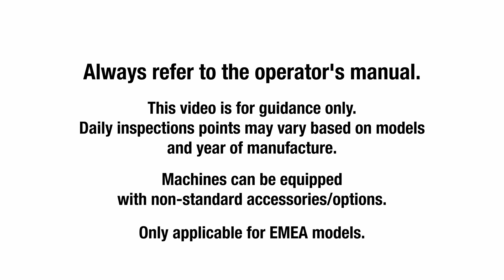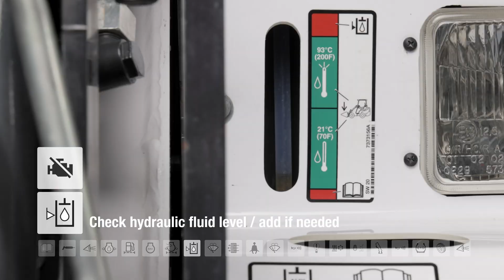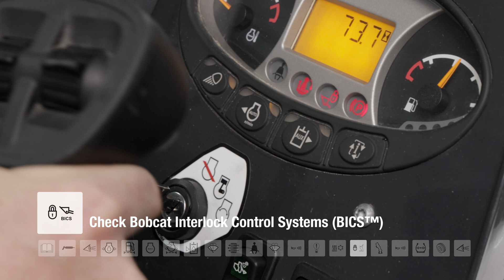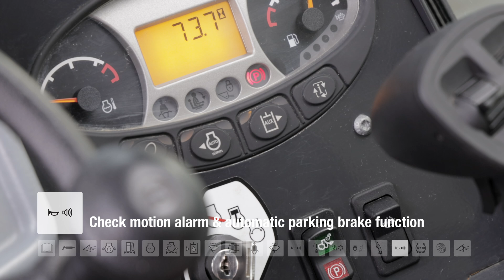Daily inspection and maintenance Bobcat Small Articulated Loader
Short instructional video about the Bobcat Small Articulated Loader daily inspection and maintenance.

00:00 – Intro
00:41 – Greasing: 26 Nipples
01:06 – Check for leakage
01:16 – Bobtach – Check for proper function
01:20 – Make sure engine is off before you proceed
01:24 – Check engine oil level / add if needed
01:48 – Remove trapped water if needed
01:55 – Check coolant level COLD / add premixed coolant if needed
02:06 – Check air filter / clean or replace if needed
02:33 – Check hydraulic fluid level / add if needed
02:51 – Washer fluid check / add if needed
02:57 – Check cabin fresh air filter / clean or replaced if needed
03:12 – Check safety belt
03:17 – Check wiper function
03:25 – Check horn function
03:28 – Check lights
03:38 – Check air conditioning
03:46 – Check Bobcat Interlock Control Systems
03:54 – Check boom operation
03:57 – Check motion alarm & automatic parking brake function
04:04 – Check tire pressure 4x
04:11 – Check wheel nuts – 20x
04:19 – Check tires for cracks and damage
04:25 – Check mirrors
04:30 – Check all safety decals / replaced if damaged